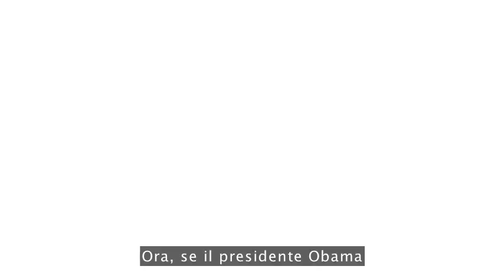TEDItalia - Cambiare l'insegnamento della matematica: la formula di Arthur Benjamin.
C'è sempre qualcuno che chiede all'insegnante di matematica: "Userò mai l'analisi nella vita reale?" E per la maggior parte di noi, dice Arthur Benjamin, la risposta è no. Benjamin fa una proposta audace per rendere l'insegnamento della matematica significativo nell'era digitale.

*** Diventa Fan ***